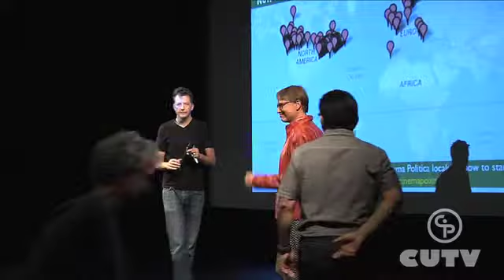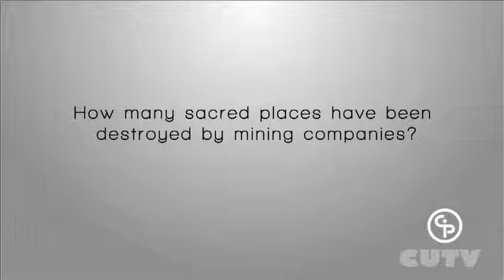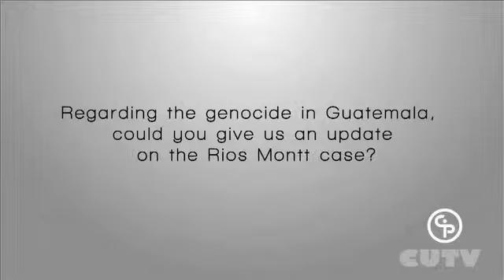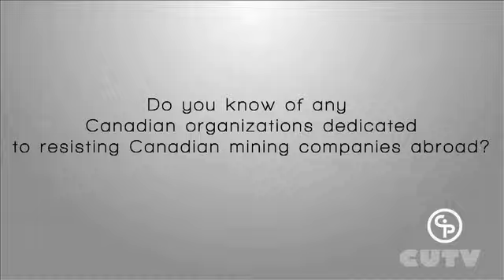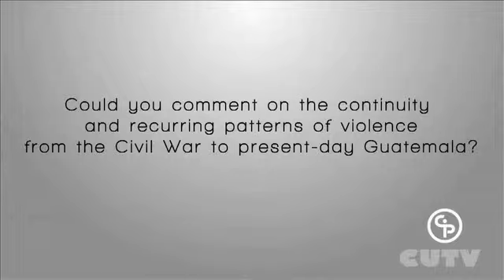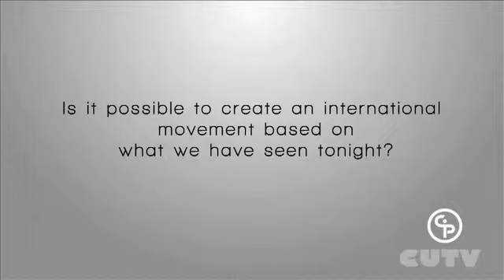Q&A with directors Frauke Sandig and Eric Black of HEART OF SKY, HEART OF EARTH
HEART OF SKY, HEART OF EARTH have kicked off Cinema Politica's sidebar program called Divine Interventions: Documentary, Spirituality and Social Justice. A mesmerizing film that is rich in cinematography and politically powerful, this doc about Mayan resistance to multinationals in Guatemala resonated with our audience last Monday, September 30th. We screened the film with the filmmakers Frauke Sandig and Eric Black present and caught some reactions from our audience on camera after.